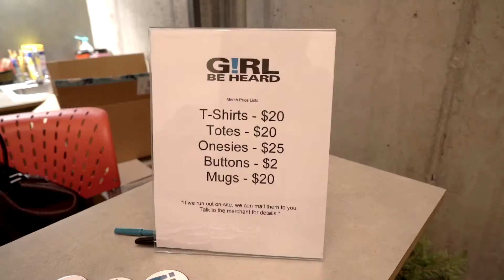Girl Be Heard Unplugged 2019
2019 highlights from our annual holiday show, Unplugged.